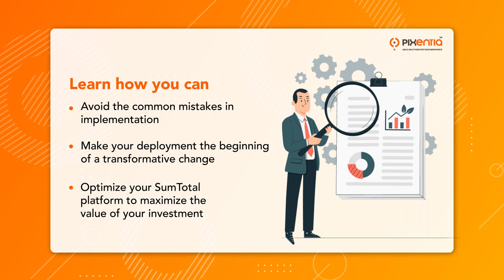SumTotal Strategy and Planning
SumTotal Strategy and Planning is a comprehensive system that helps organizations effectively plan and execute their HR strategies. This software provides key insight into workforce analytics, forecasting, and strategic planning to optimize HR operations. Find out more about SumTotal Strategy and Planning here.